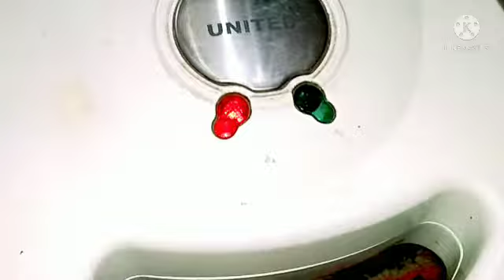waffles recipe/Korean street food /happy khan Bangladeshi blogger.